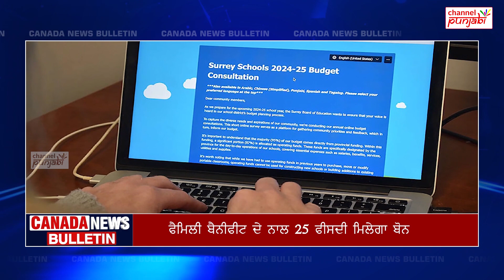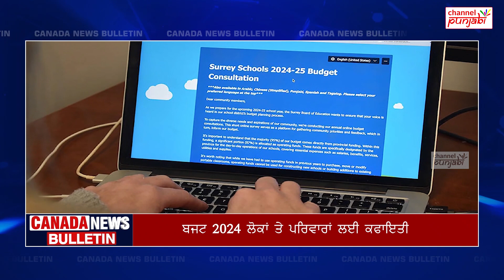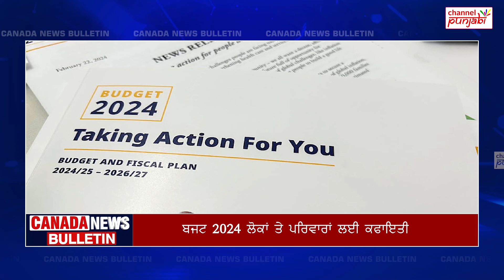ਮੁਸਲਿਮ ਭਾਈਚਾਰੇ ਦੀ ਸਿਆਸਤਦਾਨਾਂ ਨੂੰ ਧਮਕੀ, PM ਟਰੂਡੋ ਦਾ ਪੀਅਰੇ ਪੋਲੀਵਰੇ ਨੂੰ ਕਰਾਰਾ ਜਵਾਬ